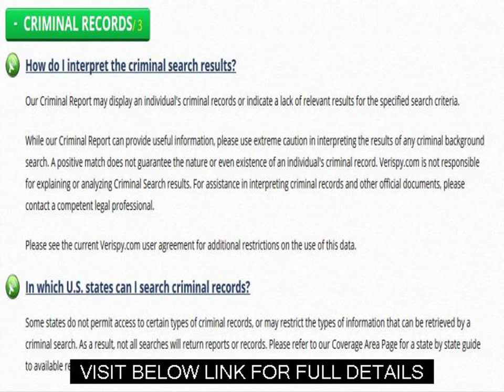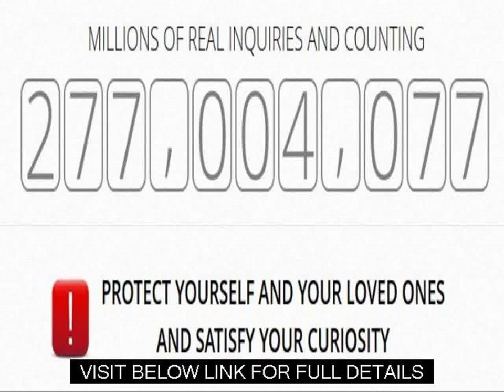Broward County Divorce Records Uncover The Truth Behind Anyone'S Background Verispy Review Guid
"How do I interpret the criminal search results?

Our Criminal Report may display an individual's criminal records or indicate a lack of relevant results for the specified search criteria.

While our Criminal Report can provide useful information, please use extreme caution in interpreting the results of any criminal background search. A positive match does not guarantee the nature or even existence of an individual's criminal record. Verispy.com is not responsible for explaining or analyzing Criminal Search results. For assistance in interpreting criminal records and other official documents, please contact a competent legal professional.

Please see the current Verispy.com user agreement for additional restrictions on the use of this data.

Los Angeles County Divorce Records
Court Records New York
Background Check Rental
Government Public Records
Ny Criminal Records
Sled Background Check
Public Records Miami Dade
Washington Marriage Records
Public Records Check
Arrest Records Us
San Diego Arrest Records
Copies Of Marriage Certificates
New York Criminal Records Search
Harris County Public Records